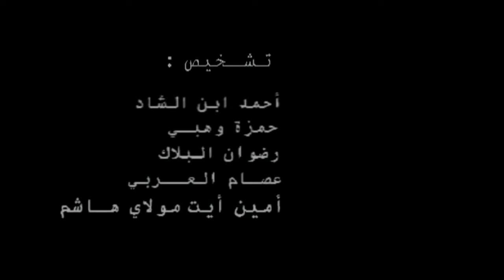فيلم قصير ابدأ بنفسك !